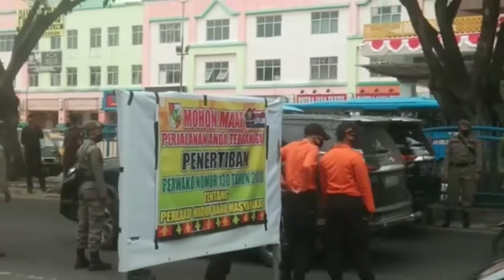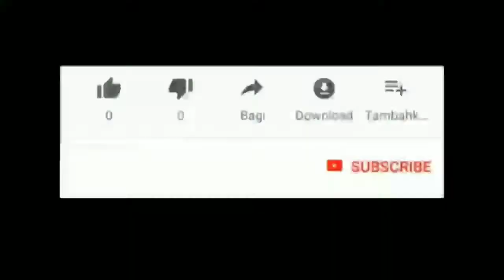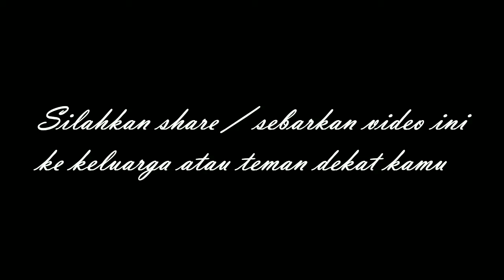🛑 Razia penertiban Masker di Jalan Sudirman Pekanbaru | pekanbaruku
Razia penertiban Masker di Jalan Sudirman Pekanbaru

Warga pekanbaru
Berita pekanbaru
Pekanbaru news
budaya pekanbaru
pekanbaru kota
DPRD pekanbaru
ojol pekanbaru
gojek pekanbaru
grab pekanbaru
maxim pekanbaru
pasar pekanbaru
sma pekanbaru
jajanan pekanbaru
anak pekanbaru
cewek pekanbaru
kota pekanbaru
video pekanbaru
pekanbaru hari ini
pekanbaru kuliner
kuliner pekanbaru
wisata pekanbaru
warga pekanbaru
kabar pekanbaru
info pekanbaru
pekanbaru info
khas pekanbaru
pekanbaru zona
pekanbaru disebut dengan kota
pekanbaru apartemen
pekanbaru berita
pekanbaru cuaca
pekanbaru capil
pekanbaru ditutup
pekanbaru expo
pekanbaru event
pekanbaru finance
pekanbaru furniture
pekanbaru forecast
pekanbaru florist
pekanbaru facebook
pekanbaru food
pekanbaru flight
pekanbaru farm
pekanbaru gateway
pekanbaru green farm
pekanbaru gempa
pekanbaru hujan
pekanbaru harapan raya
pekanbaru riau
pekanbaru hujan hari ini
pekanbaru info
pekanbaru icon
pekanbaru job
pekanbaru kota
pekanbaru medan
pekanbaru news
pekanbaru narkoba
pekanbaru online
pekanbaru remix
pekanbaru saat ini
pekanbaru sekolah
pekanbaru tribun
pekanbaru weather
pekanbaru wisata
pekanbaru wikipedia
pekanbaru wib
pekanbaru wiki
pekanbaru waktu indonesia bagian
pekanbaru wfh
youtuber pekanbaru
DJ Pekanbaru